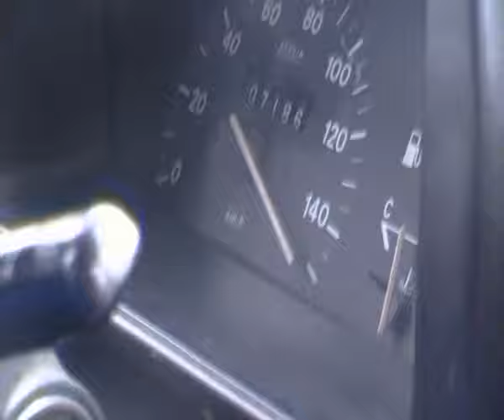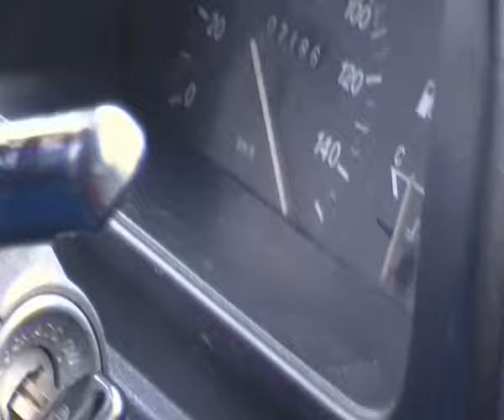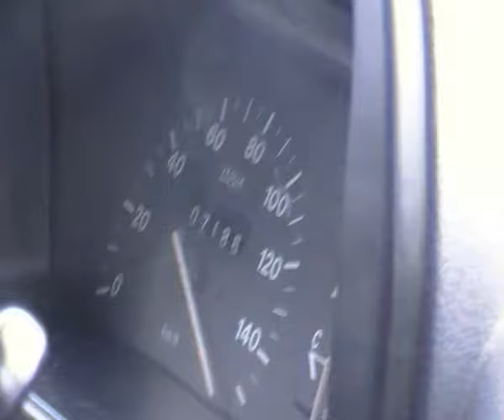PORTER PIAGGIO ACCELERAZIONE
MODIFICA CENTRALINA MOTORE